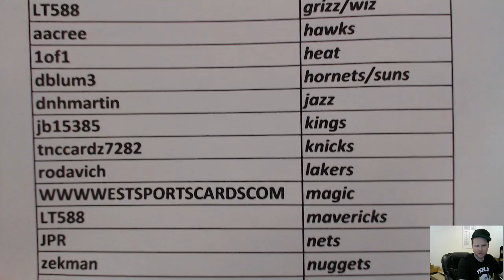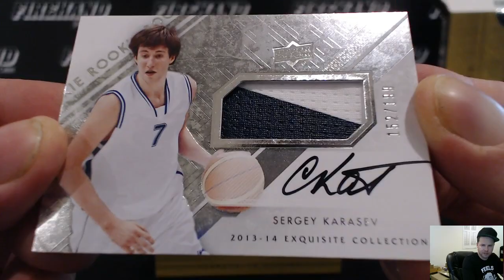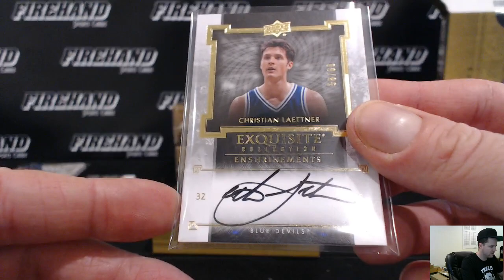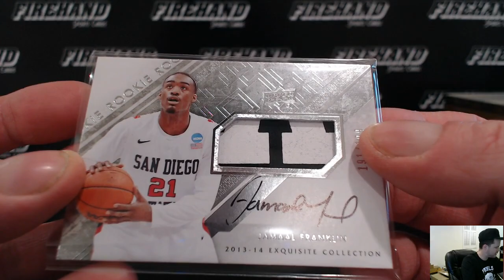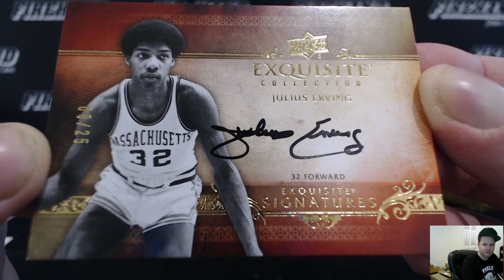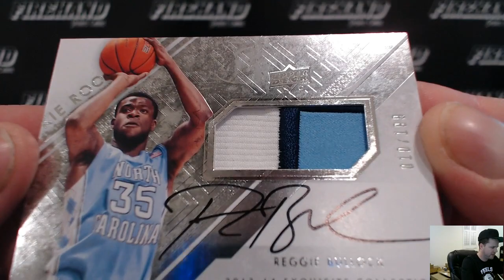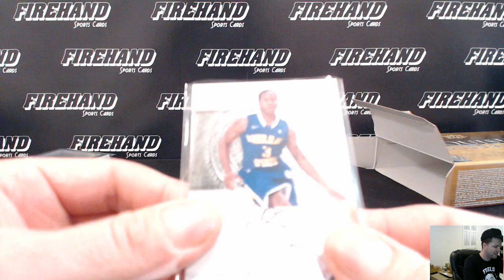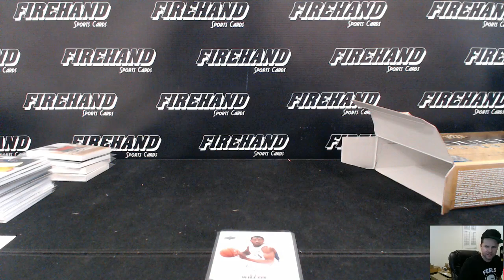2013-14 Exquisite Basketball 3 Box Case Break Random Teams #50 ~ 1/16/16